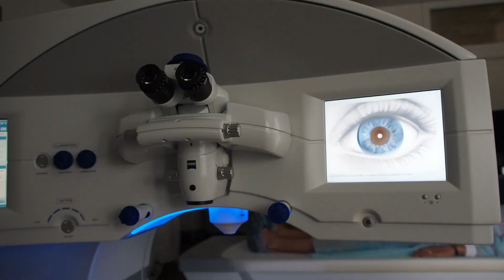Тростников Т.В.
Хотим Вас познакомить с ведущим специалистом Калужской клиники МТК «Микрохирургия глаза», врачом-офтальмологом первой категории, лазерным рефракционным хирургом, Тростниковым Тарасом Владиславовичем.

Тарас Владиславович действительно дарит своим пациентам только хорошие эмоции, отличное зрение и новый взгляд на мир. Его профессионализм и опыт позволяют нам с гордостью представлять свою клинику на различных медицинских конференциях.

За свою карьеру Тарас Владиславович провел уже более 10 тыс. рефракционных операций, что позволяет ему обучать молодых специалистов, в том числе зарубежом.

Поэтому, если Вы давно задумываетесь о лазерной коррекции зрения, доверьте это дело настоящему профессионалу! Записывайте на консультацию или задайте свой вопрос лазерному хирургу прямо в комментариях.